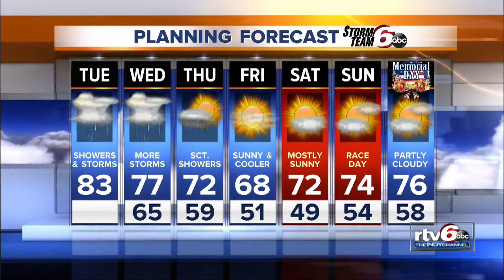Tuesday's Forecast: More storms on the way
More storms on the way Tuesday with temps in the 80s.